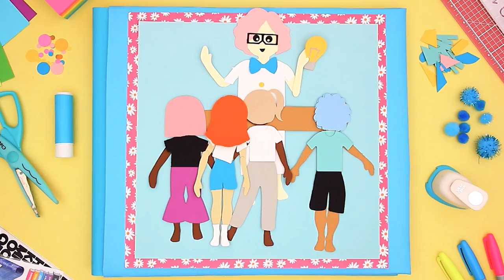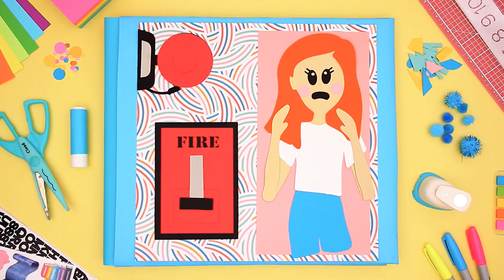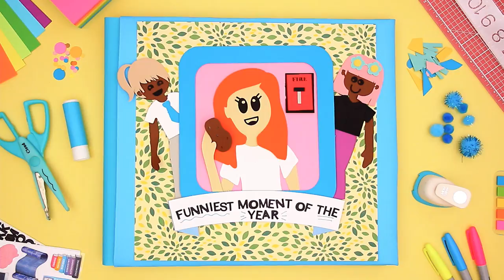Did My Butt Commit a Crime? | SCRAPBOOK MY LIFE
Accidentally setting off the school fire alarm with her butt, an embarrassed Sarah must fess up when the blame is placed on the school “troublemaker.”

→ Credits ←
Written by Claire Downs